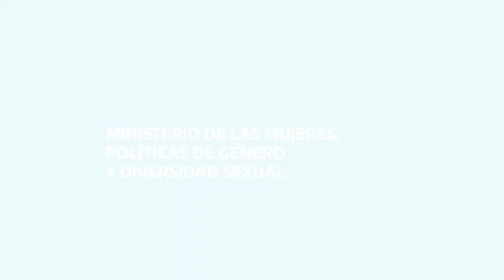Diana Lan: ¿Qué es la Identidad de género?